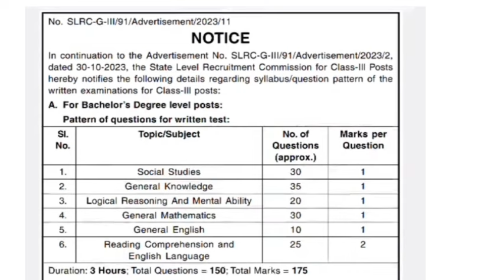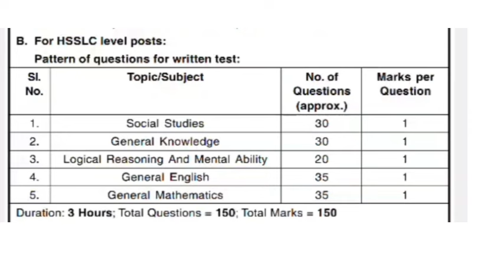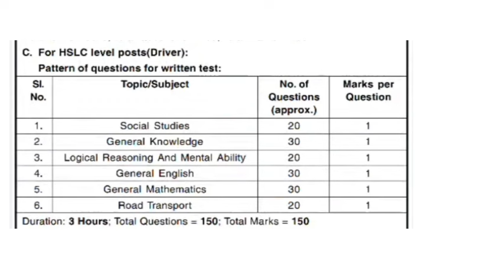আহি গল Grade 3 l Postৰ Official Syllabus Latest Update / 15 July,2024